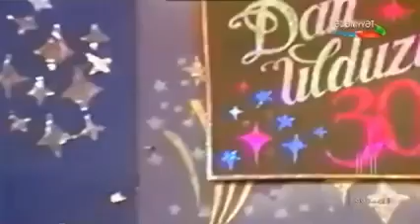Əli Mirəliyev & Flora Kərimova & Aygün Bəylər & Şəmsiyyə Əliqızı – Popurri. Canlı ifa (1998)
Aygün Bəylərin əziz xatirəsinə.

"Gəl, səhərim!" televiziya verilişindən bir parça.

Popurri:

"Mehriban ailəyik" (Mus.:Tofiq Quliyev, söz.: Fikrət Qoca)
"Bayram mahnısı" (Mus.: Mehriban Əhmədova, söz.: Fikrət Qoca)

İfa edirlər: Flora Kərimova, Əli Mirəliyev, Aygün Bəylər, Şəmsiyyə Əliqızı

Müşayiət edir Gülarə Əliyeva adına "Dan ulduzu"  instrumental ansamblı.
Bədii rəhbər: Həsənağa Qurbanov